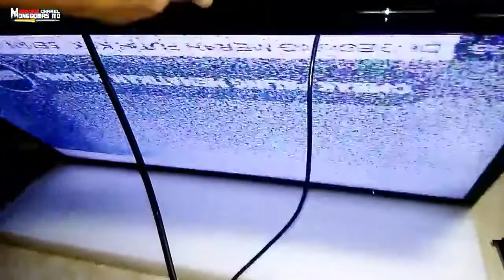Pasang gacun pada tv LED Polytron 32B1550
Perbaikan tv LED Polytron dengan type PLD 32b1550 dengan keluhan mati total,yang disebabkan karena tersambar petir.yang mana untuk power suplainya rusak parah komponen part-nya banyak yang pada gosong terbakar.untuk perbaikan kali ini saya akan mencoba memperbaiki Power suplainya dengan cara mencangkok atau memasang gacun dipower suplainya.
Seperti apa perbaikan tv LED Polytron PLD 32b1550, silahkan tonton dan simak videonya semoga bermanfaat.